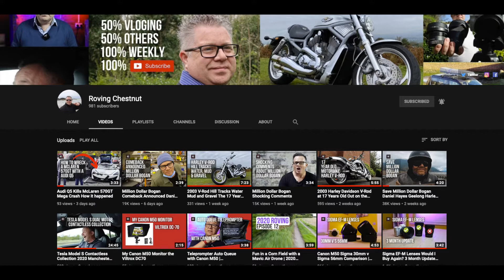Can You help?